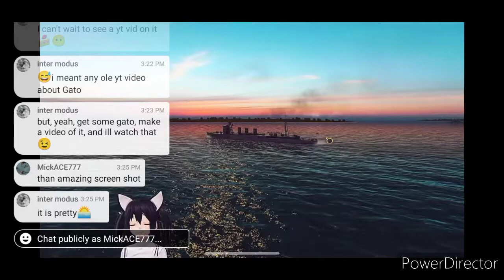Memories (Current situation) Tue, Aug 10, 2021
Its been like this for 3 days a few breaks but now is really dark out due to the clouds overhead